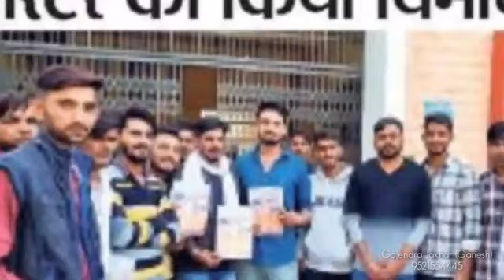छोरो जाट को // Choro Jaat Ko DJ Song 2020 // गजेन्द्र जाखड़ // मिर्धा कॉलेज नागौर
हमारे व्हाट्सएप ग्रुप मैं शामिल होने के लिए इस लिंक पर क्लिक करे

Song : Choro jaat ko
Album : Ganesh Choudhary
Singer : Akbar Lunsara
Editor : Mahipal khurkhuriya
Video : Mahipal khurkhuriya
Sub Category : Biography
Track Genre : DJ Remix

DOP: Mahipal khurkhuriya
☛Connect with JD Studio Live Coverage☚

हम हमेशा आप के लिए लाते है
👉🏻 डिजे डांस, लाईव प्रोग्राम, कोमेडी विडियो, राजस्थानी शादी डांस विडियो, मारवाडी नाईट प्रोग्राम, ओर भी बहुत कुछ,

तो दोस्तो और ऐसे विडियो देखने के लिए हमारे चैनल को सब्सक्राईब जरूर करे
धन्यवाद